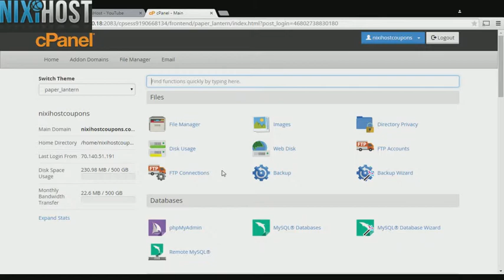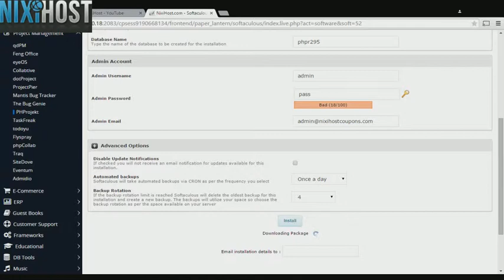Installing PHProjekt with Softaculous in cPanel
With this guide, learn to install PHProjekt, a modular group collaboration system, using the Softaculous tool in cPanel.

This video was created using a NixiHost.com shared hosting account.  Join a host that wants to help you succeed!  With fast servers, skilled support professionals, and a dedication to our customers, NixiHost is the key to unlocking your web potential.  Join NixiHost today!